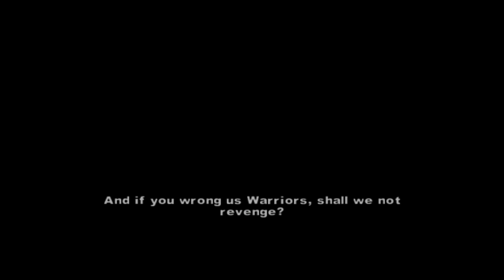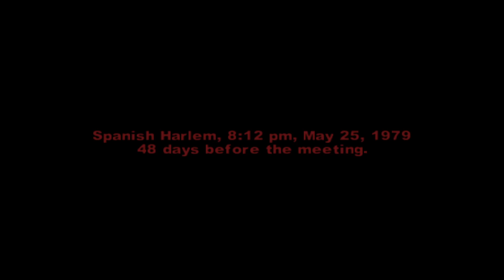The Warriors - PS2 - GAMEPLAY WALKTHROUGH - LONGPLAY - NO COMMENTARY - PART 3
Full gameplay walkthrough of The Warriors for the PS2. This longplay has no commentary.